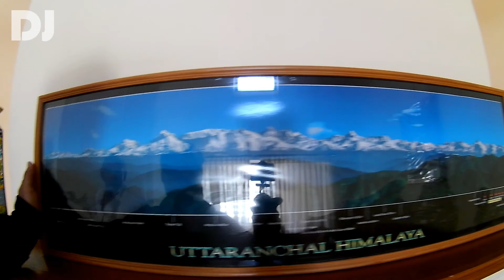Nainital Vlog | Samar Fort | Part-2 [Day-2]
This is the Part 2 [Day 2]
Delhi/Greater noida to Nainital
Route :
Greater Noida - Garh Mukhteswar - Moradabad - Rampur - Haldwani - Khurpatal - Nainital - Gagar - Ramgarh - Bhimtal - Delhi
In this part you will see the unseen portion of Nainital.
After explored Naini Lake we went to Bhital via Gagar and Ramgarh for the Himalayan View from Samar Fort.